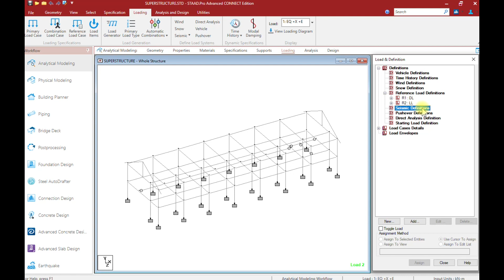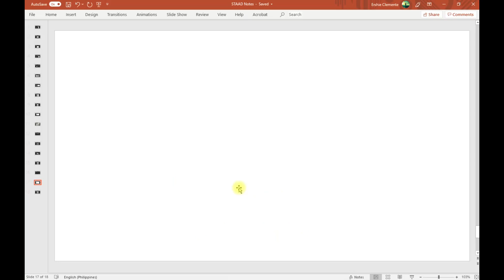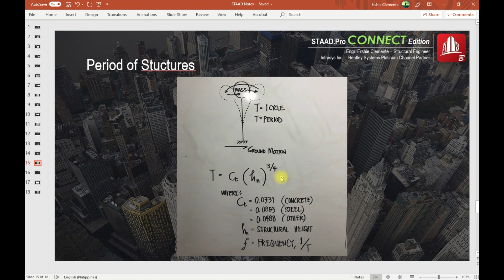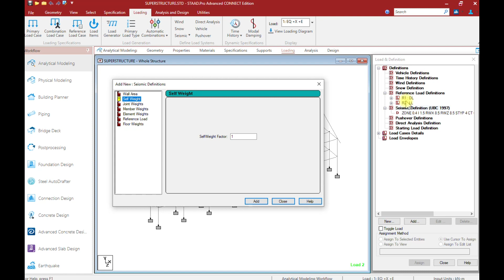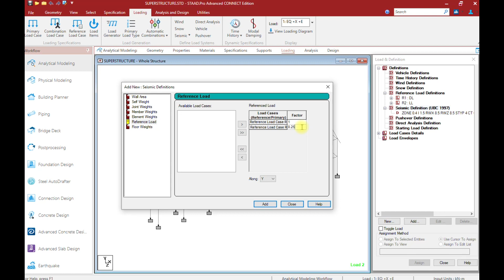STAAD Pro CONNECT Part 30 of 38: Loadings Part 8